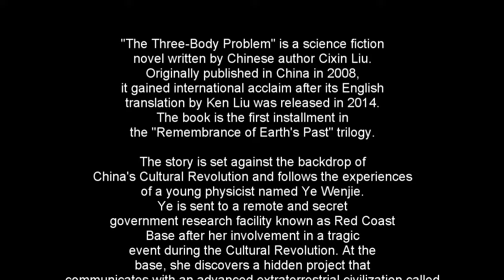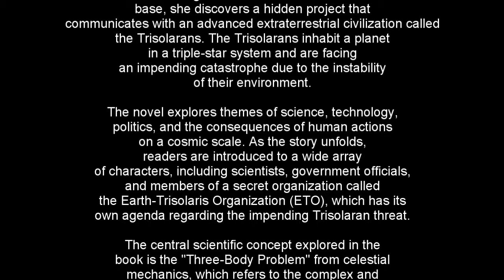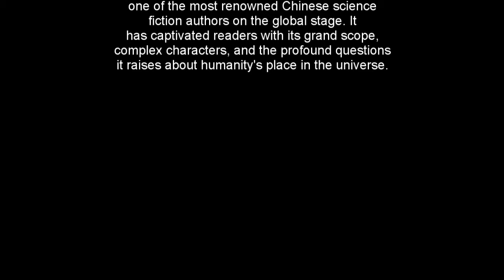The Three Body Problem: A 3 Minute Summary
Welcome to Snap Summaries, where we provide concise book summaries for busy individuals seeking personal growth and intellectual stimulation! In this video, we'll be offering a quick and engaging 3-minute summary of the critically acclaimed novel "The Three-Body Problem" by Liu Cixin. If you're intrigued by science fiction and complex narratives, this summary is tailored for you!

📘 Book Summary:
"The Three-Body Problem" is a mind-bending science fiction masterpiece that takes you on an epic journey across time and space. Set against the backdrop of the Chinese Cultural Revolution, it weaves together physics, politics, and extraterrestrial contact into a mesmerizing narrative. As humanity grapples with the enigma of an alien civilization, the fate of Earth hangs in the balance. Dive into a world of scientific puzzles, moral dilemmas, and the quest to decipher the mysteries of the universe.

✅ Key Takeaways:
1️⃣ Explore the intersection of science, technology, and human nature.
2️⃣ Navigate the complexities of first contact with an advanced alien species.
3️⃣ Witness the impact of historical events on the course of scientific discovery.
4️⃣ Immerse yourself in a richly layered narrative that challenges your perceptions.
5️⃣ Contemplate the existential questions raised by the possibility of extraterrestrial life.

Whether you're a science enthusiast, a fan of intricate storytelling, or simply someone looking for a thought-provoking read, "The Three-Body Problem" offers a captivating blend of science and imagination. Don't miss this opportunity to embark on a literary journey that explores the boundaries of human knowledge and the mysteries of the cosmos